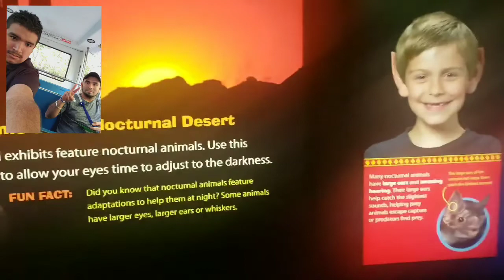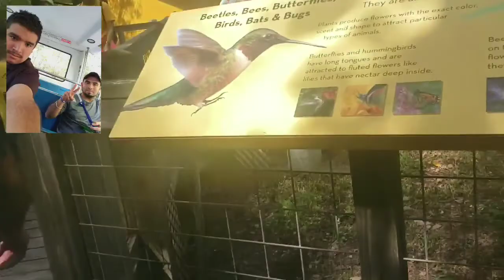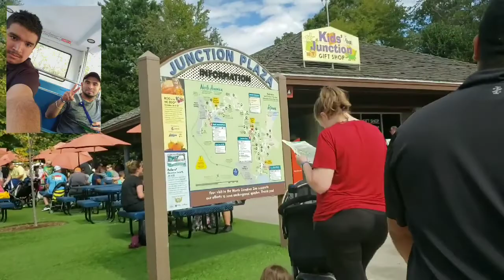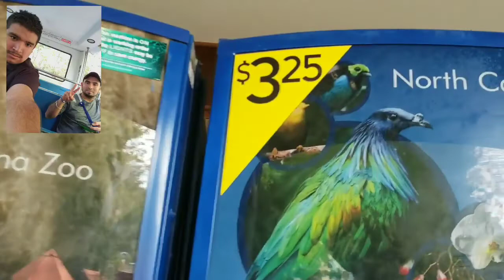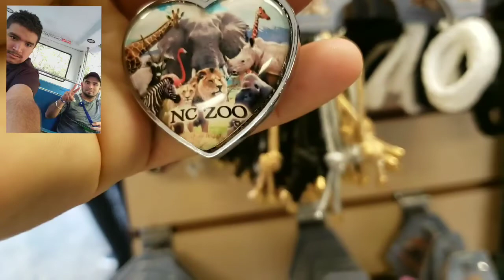Caminando en el zoológico De Ashboro nc